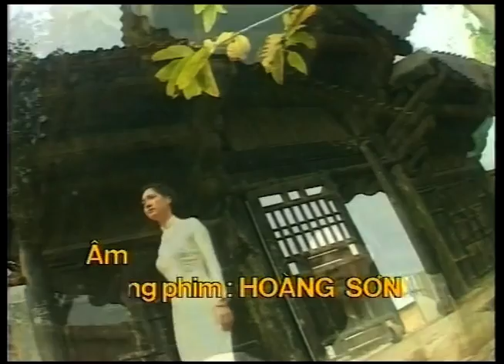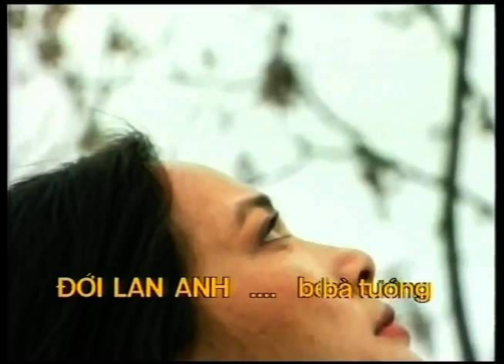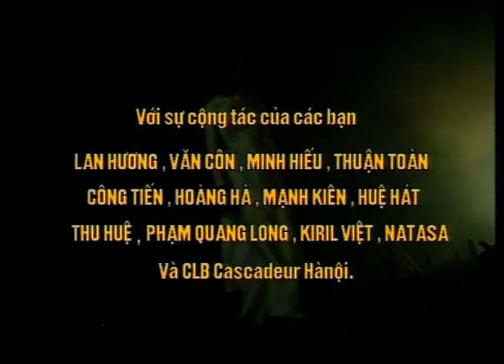Chị tôi - ca sĩ Mỹ Linh - Nhạc phim Người Hà Nội